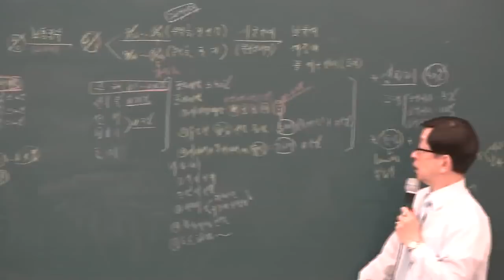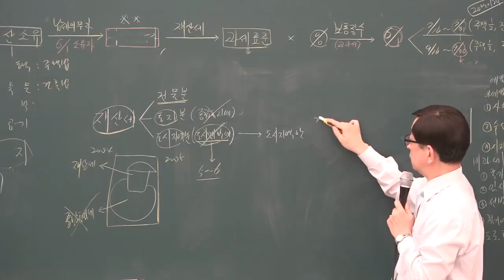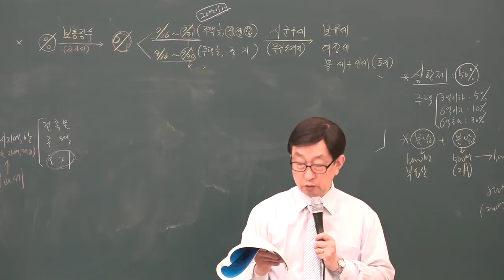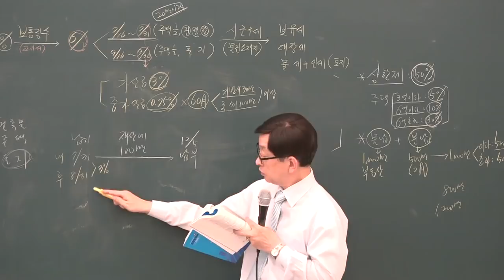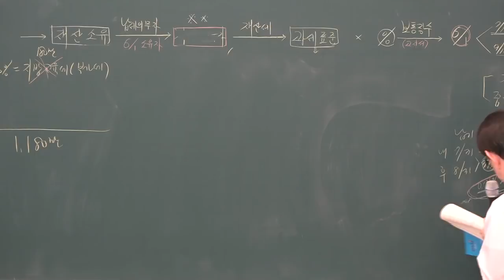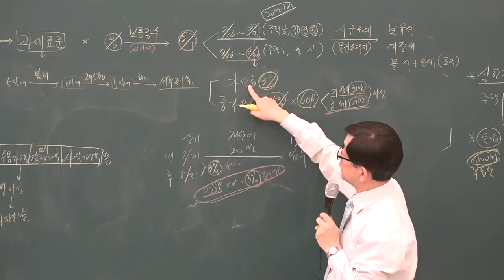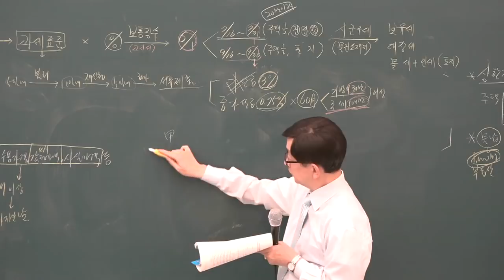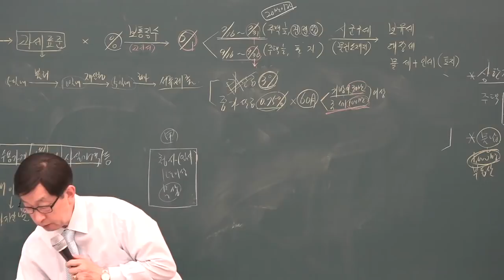[공전무] 2019년 공인중개사 부동산세법 고급이론 5-14